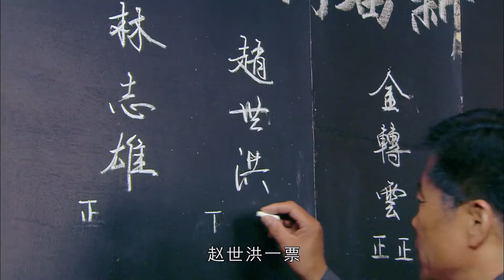NGƯỜI LÍNH CŨ - TẬP 31 │ Phim Kháng Nhật Thuyết Minh Hay Nhất 2024 │Phim Trung Quốc Thuyết Minh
Phim: Người Linh Cũ
Diễn viên: Trác Bân Sơn, Tiểu Trần Dũng, Tống Tiểu Bảo
Nội dung: Bối cảnh của phim là thời kỳ kháng chiến chống Nhật ở miền Đông Bắc Trung Quốc. Phim kể về câu chuyện của ông lão binh Zhang Xiangbei và các đồng đội sau khi trở về quê nhà ở Đông Bắc sau chiến tranh. Vì cuộc đấu đá quyền lực, cha của Zhang bị vu khống và bị tù giam. Chính bản thân Zhang cũng bị cuốn vào các cuộc tranh chấp chính trị và tình cảm phức tạp, khiến số phận của ông có những bước ngoặt nghiệt ngã.